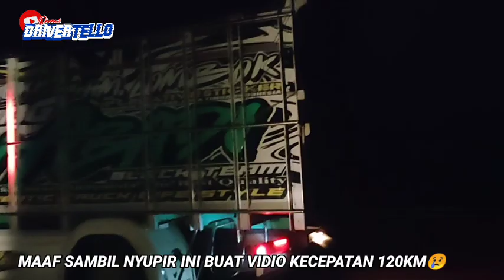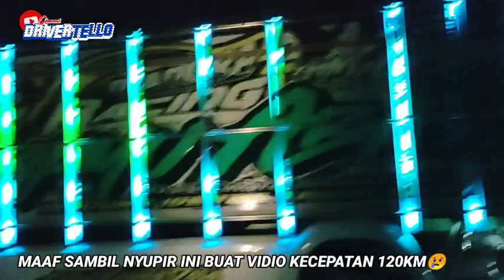RENDI ANDIKA UDAH LAMA GA OL3NG☺️SAAT BAWA CABE🔥UDAH PUNNYA ANAK BERANI OL3NG GA‼️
TERBARU ALODY RENDI ANDIKA
TERNYATA MASIH BISA OLENG PARAH CRES DENGAN TROTOAR NGERI😳😳😳
PK DE UDAH PASRAH DI KASIH OLENG YA SYUKUR GA DI KASIH YA G APA AP🥺🥺
AKHIR NYA😱😱😱🔥😍